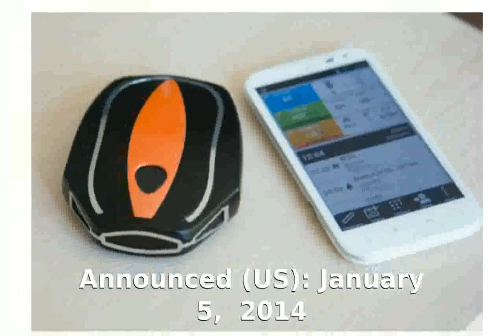Tao Wellness WellShell Info, Specs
Tracking metrics: Motion / steps, Distance, Speed, Heart rate, Calories, Sleep
3D accelerometer: Yes
Sensor network: Bluetooth
Dimensions: 4.38 inches (h): 3.26 inches (w): .93 inches (d)
Weight: 5.3 ounces
Availability: Pre-release
Announced (US): January 5, 2014

tao karik
tao quan 2012
tao tao
tao quan 2009